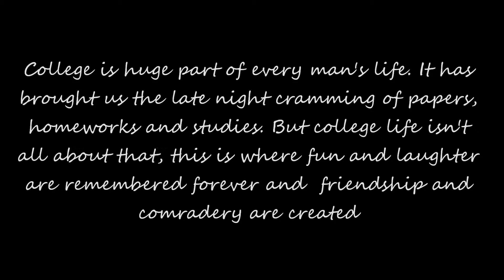Ian Shun, Photography